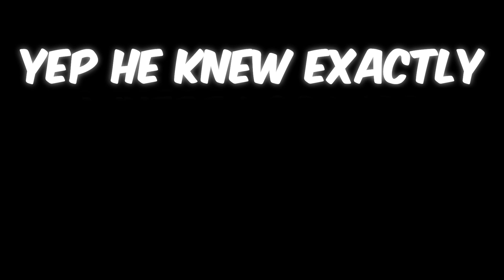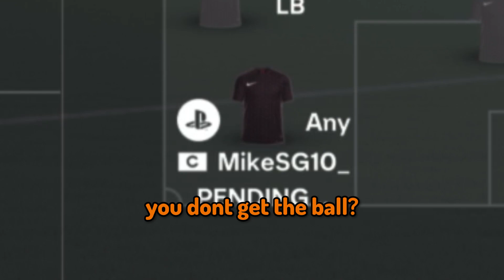We Made Him DELETE Siege...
pushed him to the edge. he deleted rainbow six siege

►Today's Game : Rainbow Siz Siege, The Finals, Overwatch 2, Lethal Company, Palword, Ea Fc 24